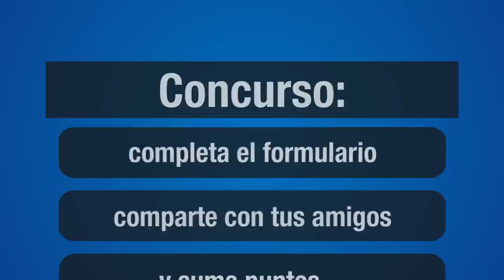Porcelana Fria Paso a Paso Concurso 2015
Participa del Concurso Aniversario de Porcelana Fria Paso a Paso
Participa grats, te puedes ganar cursos online:
- Porcelana Fria: Especial de Comunión
- Porcealna Fria: Halloween II
- Porcelana Fria: Especial de Navidad

Ingresa al concurso, comparte y gana premios